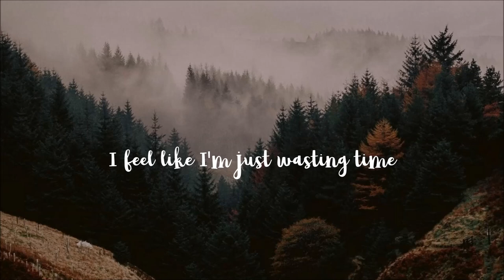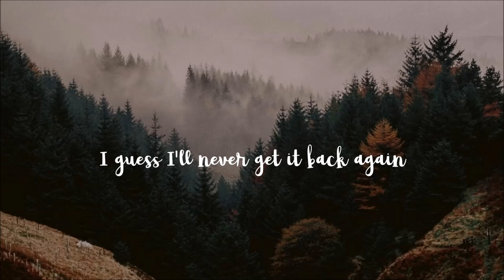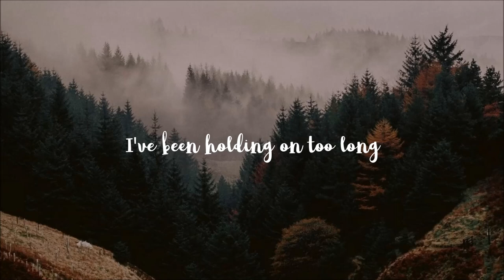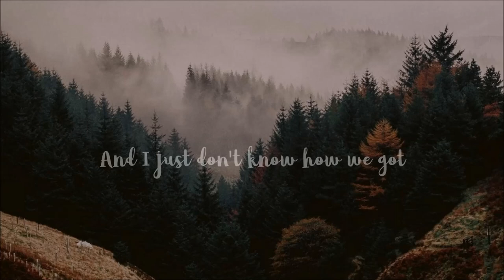Mercy- Lewis Capaldi (Lyrics)